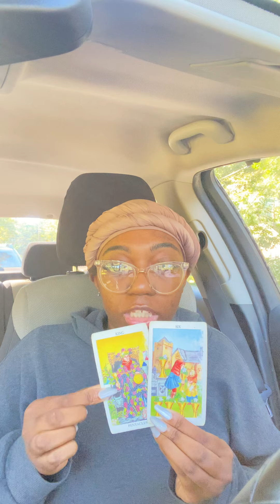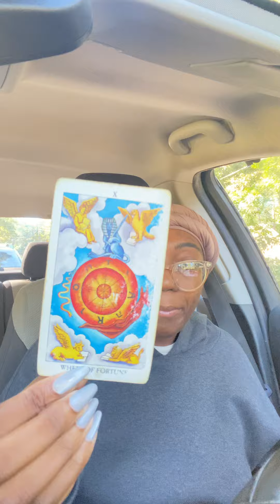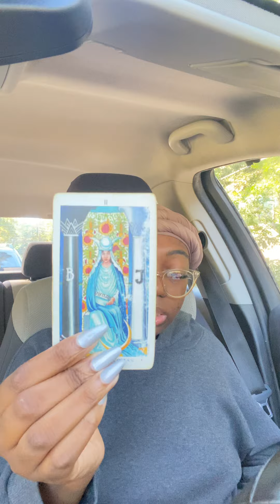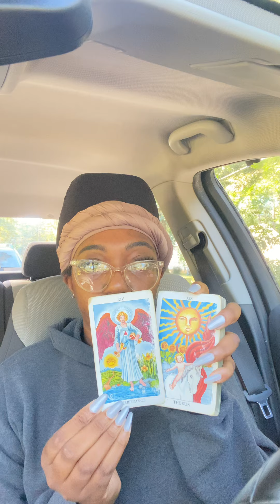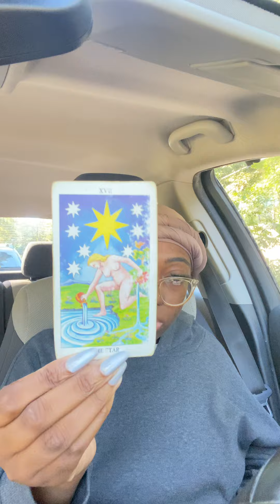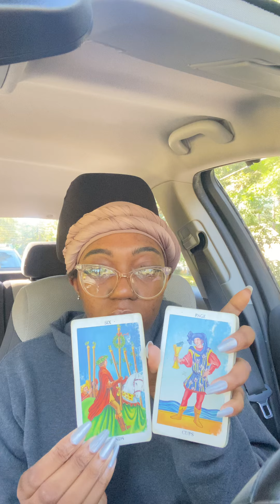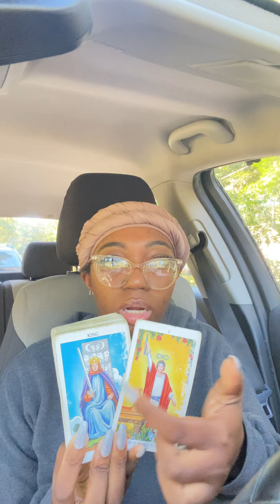UR A ACTUAL GODDESS & SOMEONE U KNOW IS MANIFESTING ANOTHER ENCOUNTER W/ YOU 10/10/2024